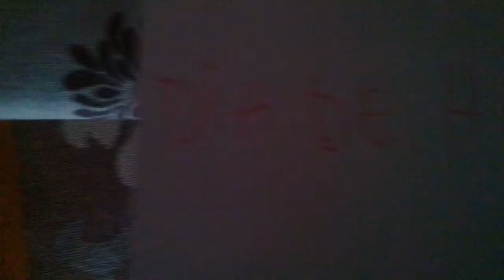DIA DA LOUCURA PARTE 14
Feliz dia de hallowhin 👻 59 laiks